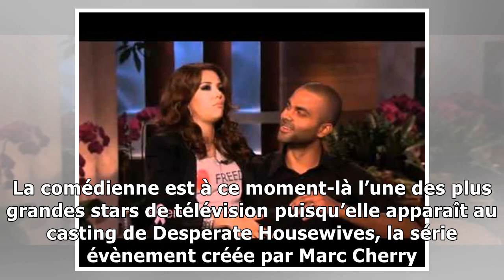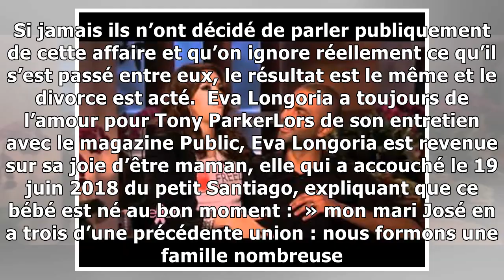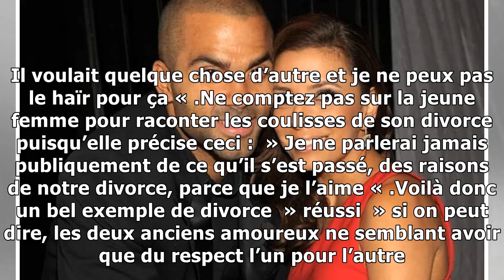JHnit6UbAm joiEva Longoria parle de son douloureux divorce avec Tony Parker : « je l’aime »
Eva Longoria parle de son douloureux divorce avec Tony Parker : « je l’aime »